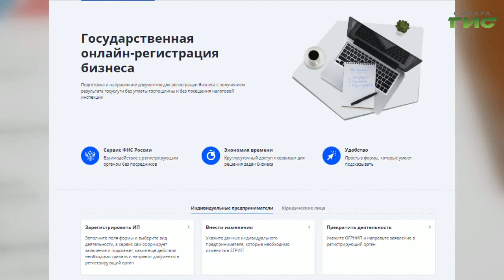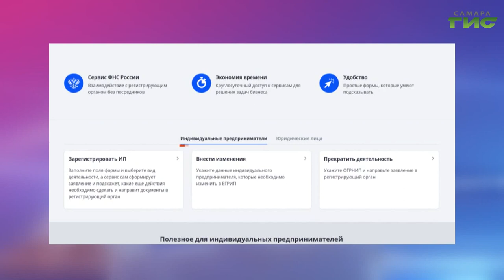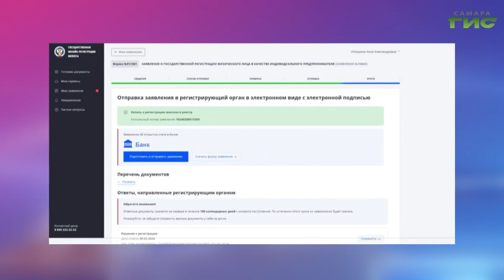Самарцам рассказали, как зарегистрировать бизнес не выходя из дома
У многих регистрация бизнеса ассоциируется со сложным процессом. На самом деле, это можно сделать всего за 15 минут, не выходя из дома. Для этого существует сервис Федеральной налоговой службы (ФНС) России "Государственная онлайн-регистрация бизнеса". Елена Чернявская разобралась в нюансах процедуры.